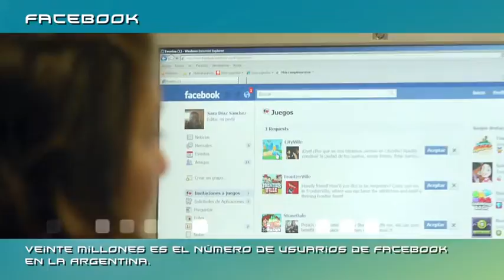Noticias: Facebook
Veinte millones es el número de usuarios de Facebook en la Argentina.